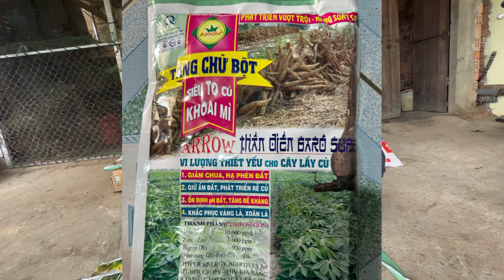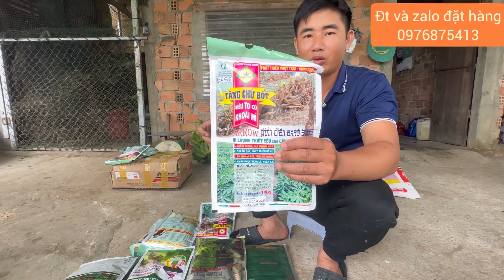Bí quyết cải tạo đất để đất tăng độ màu mỡ,diệt được nhiều loại nấm có hại 👉ai cũng làm được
xin nhiệt liệt chào mừng quý khách đến với kênh YouTube của Trần Văn Hảo
hôm nay Trần Văn Hảo sẽ hướng dẫn cho các bạn một cái video để giúp cho anh Em nhìn thấy được toàn cảnh của trồng cây mì hom đứng năng suất cao như thế nào 💪💪💪💪
💪👍👍👍 và đây là video hướng dẫn chọn phân, cũng như thời điểm để bón phân cho phù hợp giúp cây mì cho năng suất tối ưu nhé cô bác
👉 hầu hết khi trồng mì cũng mong muốn trồng mì đạt được năng suất cao nhất. anh chị đã biết kỹ thuật trồng mì cho năng suất cao chưa? 4 cách đơn giản giúp bạn có được râỹ mì đẹp và năng suất cao 4 đến 6 tấn trên 1 sào Tây Nguyên bạn đã biết? tại Việt Nam đã có kỹ thuật trồng sắn cho năng suất cao? giống mì năng suất cao 4,5 đến 9tâns trên sào Tây Nguyên bạn đã biết chưa? trồng khoai mì theo cách người Thái Lan như thế nào? khi trồng mì bạn phải biết quy trình kỹ thuật bón phân cho khoai mì Đạt năng suất cao nhé? cách trồng mì của người dân đồng bào Tây Nguyên ra sao? tại Tây Nguyên bạn đã lựa chọn được trồng khoai mì nào cho năng suất cao nhất chưa? khoa học công nghệ 27 kỹ thuật trồng sắn bền vững trên đất dốc tập 2 thu hoạch bảo quản và chế biến bạn đã được xem? chăm sóc và bón phân cho cây mì đúng cách đạt năng suất cao nông dân làm giàu hiệu quả? có những chia sẻ cách trồng mì bí quyết làm giàu của người dân và kỹ thuật trồng sắn bạn nên học hỏi nhé? bạn đã có dụng cụ nhậu sẵn trên đồi dốc núi chưa? tại sao khách hàng lại lựa chọn giống mì năng suất cao km140 của Trần Văn Hảo.? máy trồng mì Kubota có hiệu quả với cây mì không? nếu đất bằng bạn hãy dùng xe máy để chạy khách hàng trồng mì cho nhanh?! thu hoạch mì tại Tây Ninh và cách nhận biết giống mì nào tốt nhất? kỹ thuật trồng và chăm sóc cây mì năng suất cao nhất? nông dân làm giàu cách trồng khoai mì từ a đến z? khi trồng khoai mì bạn hãy chọn cách nào cho nó phù hợp và năng suất cao nhất? kỹ thuật trồng mì hôm đứng đạt kết quả cao? phòng trừ bệnh thối củ trên khoai mì ? khách hàng đắk nông nhận xét gì về giống năng suất cao km140 do Trần Văn Hảo cung cấp!? kỹ thuật trồng và chăm sóc khoai mì? kỹ thuật trồng sắn cho năng suất cao bà con cần biết? bạn đã có ai hướng dẫn kỹ thuật trồng sắn tăng năng suất cao? hậu Giang nhiều nơi trồng cây khoai mì bán lá? bạn phải biết quy trình trồng cây khoai mì đúng cách đơn giản kỹ thuật trồng cây mì như thế nào? trồng sắn mì đúng kỹ thuật đạt năng suất cao? cách trồng mì nhiều củ chuyên gia chia sẻ bí quyết trồng sắn từ a đến z? trồng mì hôm đứng? cẩm nang cây trồng kỹ thuật canh tác sắn mì Đạt năng suất cao? quy trình kỹ thuật canh tác khoai mì? kỹ thuật trồng và bón phân cho khoai mì ra làm sao? kỹ thuật trồng sắn trên đất dốc quy trình kỹ thuật trồng mì năng xuất sắn xử lý hom giống khoai mì, khoai mì 3 tháng ,trồng khoai mì lấy lá thu hoạch khoai mì ,bán giống cây khoai mì.
👉 tất cả rất đơn giản đã có trong video này